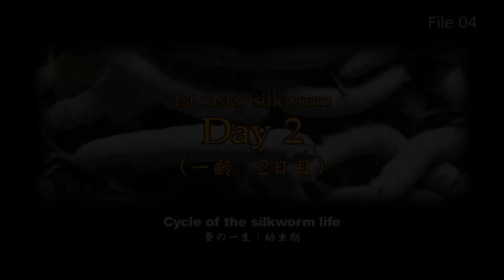【蚕の一生】Cycle of the silkworm life：04/33 一齢